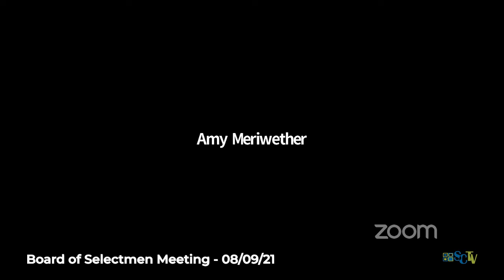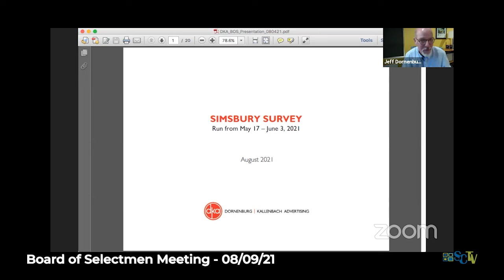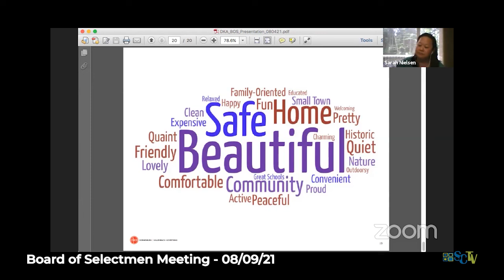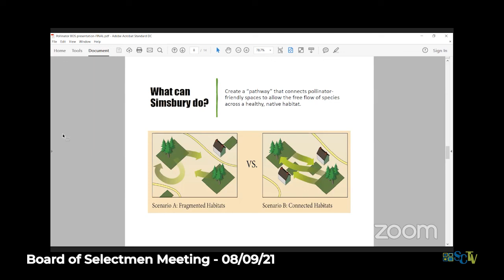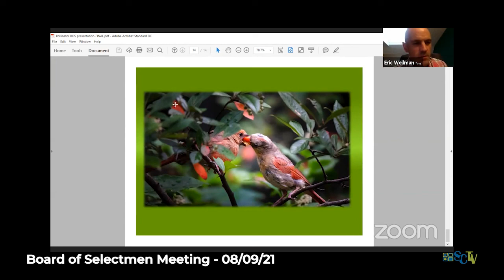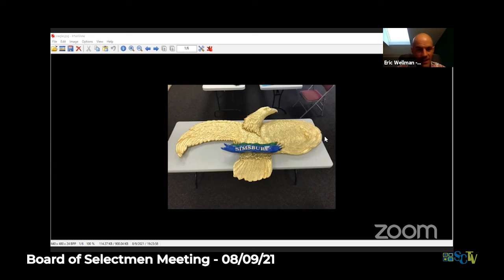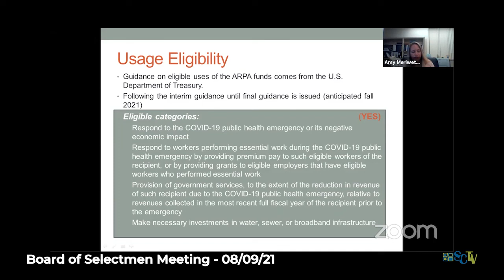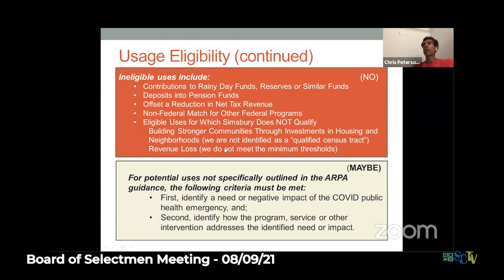Board of Selectmen Meeting - August 9, 2021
Simsbury, Connecticut